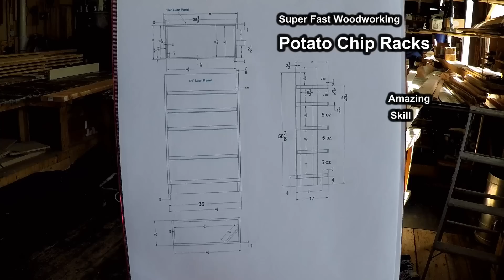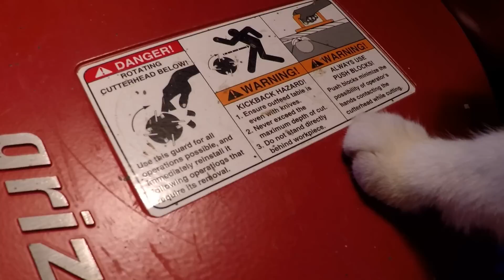Super Fast Woodworking Potato Chip Racks Amazing Skill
Building 2 custom store fixture racks from 2x12 douglas fir framing lumber and 1/2" steel wire mesh.  The whole process is a full 8 hour work day from start to finish.  The design is light weight and allows more light to pass through the shelving so products are more visible.  Music by Infinite Is